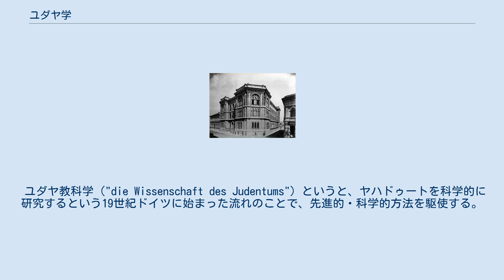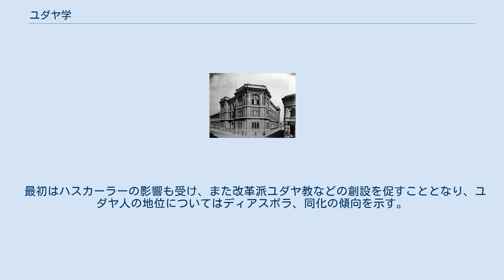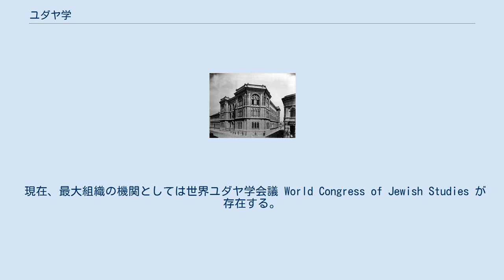ユダヤ学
ユダヤ学（ユダヤがく、ヘブライ語：maddā‘ēy-hayYiśrā’ēl、chokhmath Yiśrā’ēl、ドイツ語：Judaistik、英語： Jewish studies、Judaic studies）は、ユダヤ人およびユダヤ教を主な研究対象とする学問である。
ユダヤ教学（ユダヤきょうがく）ともいう。
ユダヤ学の科目は、現在多くの大学で学ぶことができる。
ユダヤ人の多い国の欧米の大学、主要な欧米の大学には、必ずといってよいほど講座・研究機関が設置されている。
また、現在「ユダヤ学」と称する国際的学会が幾つも開催されている。
 現代の用語としてのユダヤ学とは、ヤハドゥート（ユダヤ教）・ユダヤ人の言語・思想・哲学・文学・歴史・芸術などの全てに関する学問である。
ヘブライ語では「イスラエル学」という。
 ユダヤ教科学（"die Wissenschaft des Judentums"）というと、ヤハドゥートを科学的に研究するという19世紀ドイツに始まった流れのことで、先進的・科学的方法を駆使する。
 1821年5月27日発足したユダヤ人科学・文化協会 Verein für Cultur und Wissenschaft der Juden, Culturverein der Juden （ツンツ、ガンス、モーゼス・モーザー設立 ）の雑誌名「Zeitschrift für die Wissenschaft des Judentums」に因み、ユダヤ教科学（die Wissenschaft des Judentums）という名称が起こった。
 学者によっても研究姿勢は異なるが、最初は、キリスト教徒（ドイツ人）社会への参入と同化、解放、異教徒の反ユダヤ主義者による妄想・無知、誤解・偏見（「知ったかぶり」など）の訂正、ドイツのユダヤ人のためのヤハドゥートの提供、ユダヤ人のための自己定義と再発見、といった役割を持っていた。
 最初はハスカーラーの影響も受け、また改革派ユダヤ教などの創設を促すこととなり、ユダヤ人の地位についてはディアスポラ、同化の傾向を示す。
 現在、最大組織の機関としては世界ユダヤ学会議 World Congress of Jewish Studies が存在する。
構成は以下のようになっている： ラビ学院 (Access to over 400 Jewish Studies sites, including library catalogs and databases)